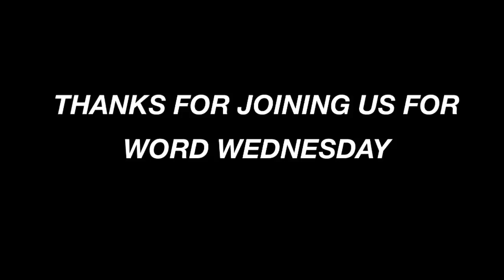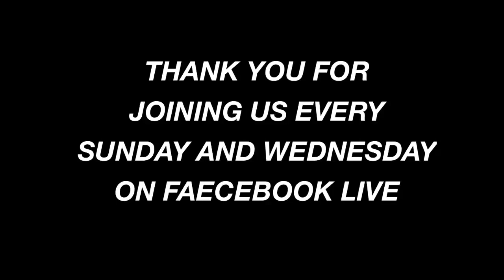Word Wednesday 10/18/23